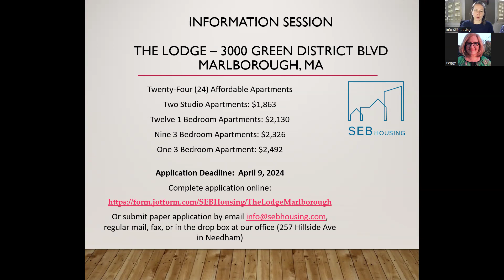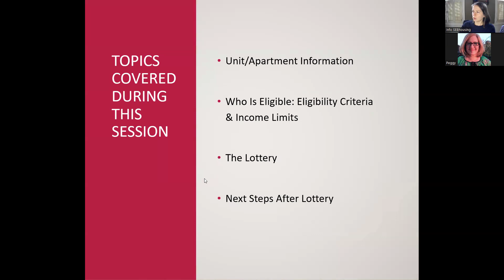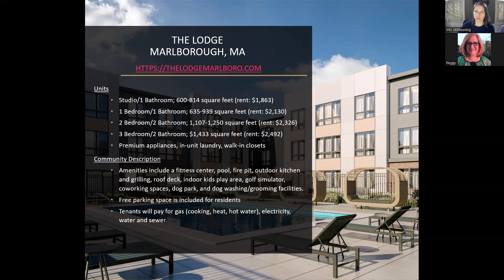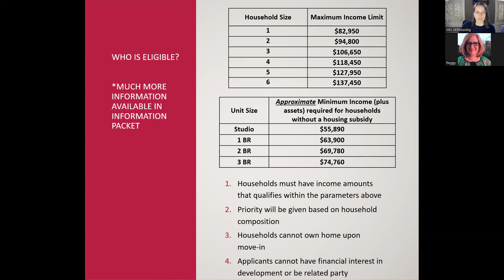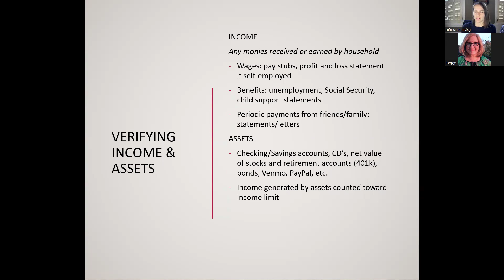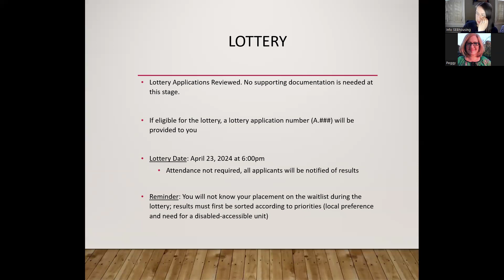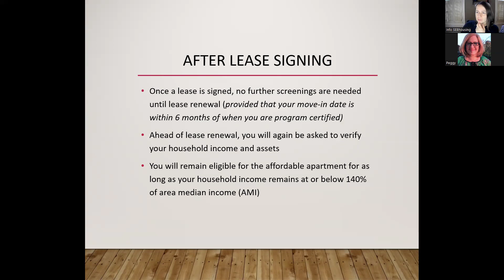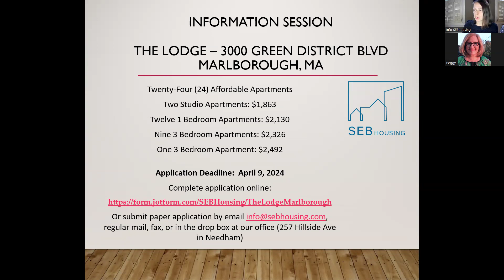Marlborough, The Lodge - Affordable Housing Informational Session